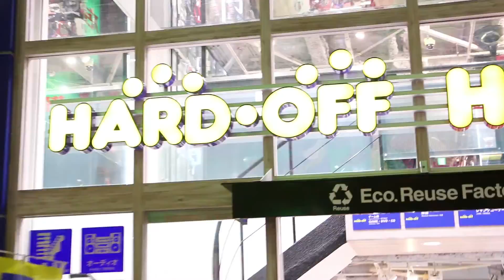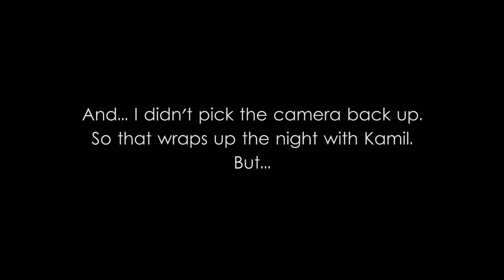Where are Tokyo's Trash Cans? Tokyo Lens Vlog